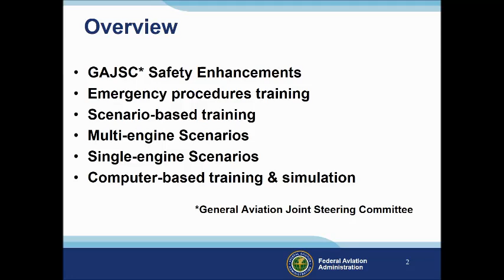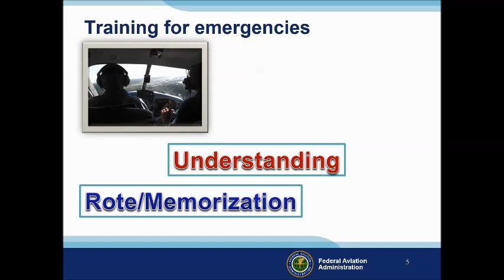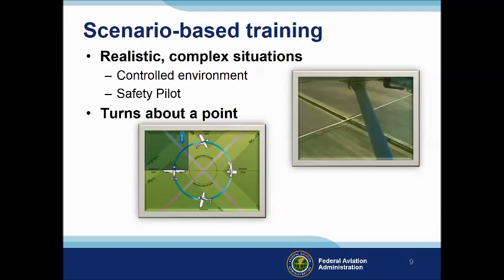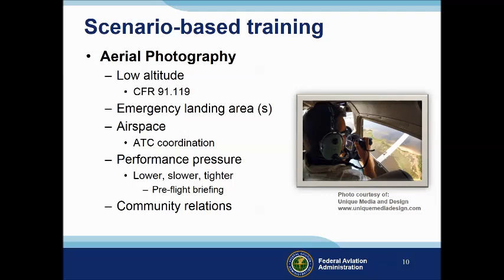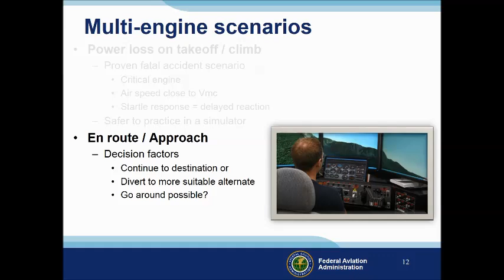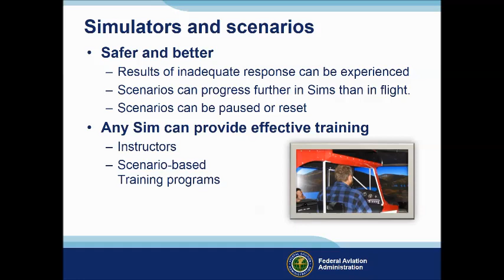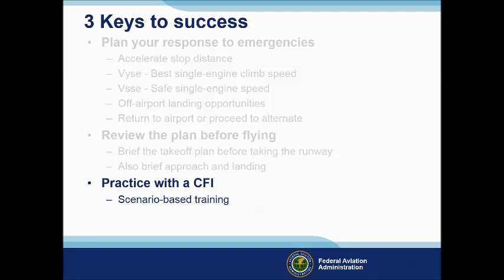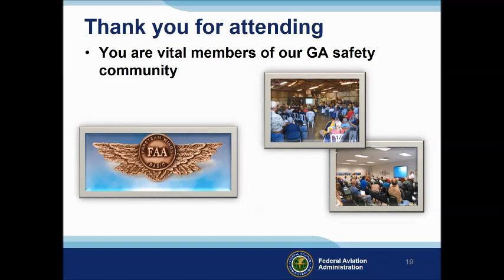Emergency Procedures Training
The General Aviation Joint Steering Committee (GAJSC) has identified a number of fatal general aviation accidents that occurred following powerplant failure. Mismanagement of light, twin-engine airplanes in single-engine operations was of particular concern. The GAJSC believes that scenario-based training in emergency procedures will be effective in reducing these kinds of mishaps.